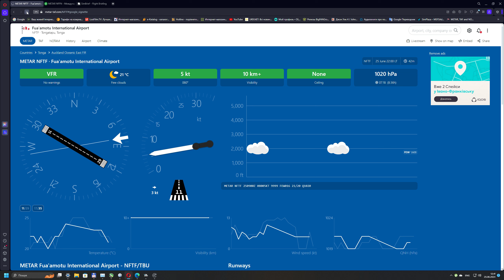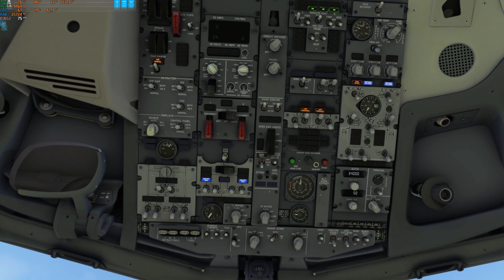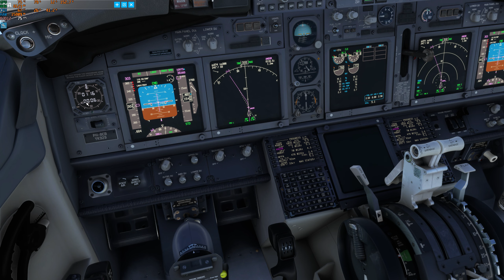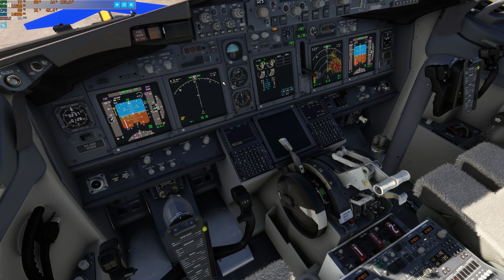NFTF(Nukuʻalofa, Kingdom of Tonga) - NFFN(Nadi, Republic of Fiji) | MSFS 2020 | Frame Gen Mod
frame generation mod rtx 20xx, 30xx
dlssg-to-fsr3 (Replace Nvidia DLSS-G Frame Gen with AMD FSR 3 Frame Gen):

🖥️ CPU Ryzen 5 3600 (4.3Ghz) | MSI B550-A PRO | Kingston DDR4 32GB (2x16GB) 3200Mhz | Asus GeForce RTX 3060 Dual OC 12288MB | Kingston NV1 500GB M.2 + SSD Kingston 480GB | CHIEFTEC Polaris 750W | Thrust Master T.16000 |Monitor LG 32Q600